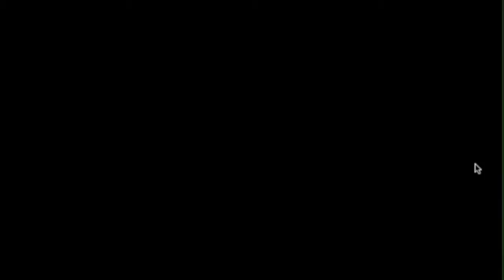Lifting - Platinum or BUST! Page Plays The Binding of Isaac (#0, Part 1)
At long last!  Page plays The Binding of Isaac.